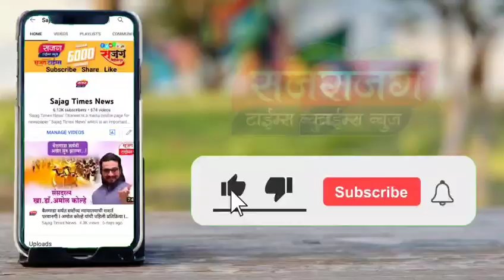नारायणगाव ते शिर्डी पालखी सोहळ्याचे दिमाखात प्रस्थान I साई वेशभूषा, मिरवणूक, चित्ररथाने वेधले लक्ष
नारायणगाव ते शिर्डी पायी वारी पालखी सोहळ्याचे दिमाखात प्रस्थान I साई वेशभूषा, मिरवणूक, चित्ररथाने वेधले लक्ष